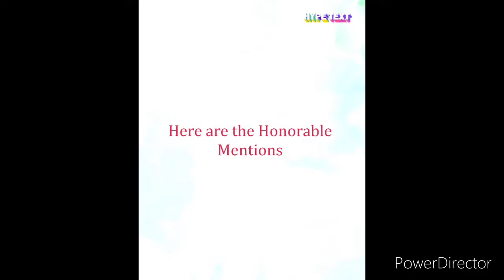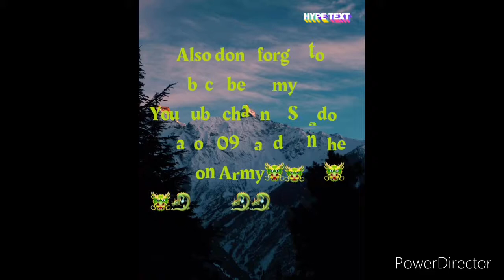My Top 10 Favorite Marvel Characters